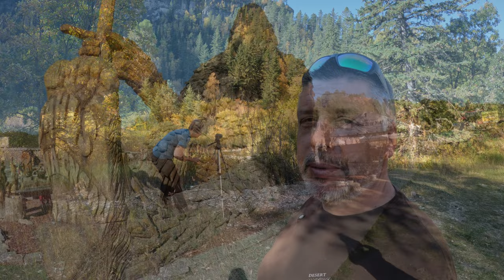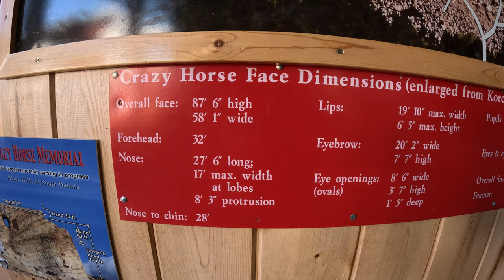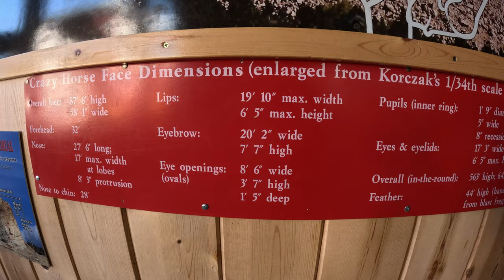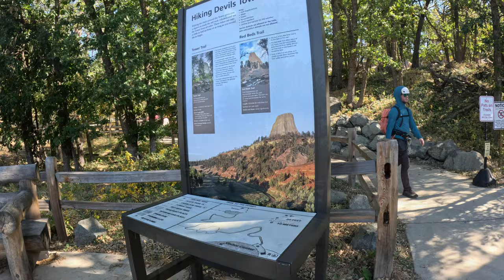Mysterious Devil's Tower National Monument!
Join us on an epic adventure as we delve into the mysterious and awe-inspiring Devil's Tower National Monument! Located in Wyoming, USA, this unique geological formation has been fascinating humans for centuries. From its towering height of over 1,200 feet to its intriguing rock patterns, we'll explore the natural wonders and uncover the secrets of this enigmatic monument. Get ready to discover the myths, legends, and surprising facts about Devil's Tower, and experience the breathtaking beauty of this American treasure. Let's hit the road together!

The Time Is Now Adventures | RV Travel Vlog

📖CHAPTERS:
00:00 - Intro
00:38 - Crazy Horse Monument
02:51 - Back on the road
04:50 - Keystone Bigfoot
05:34 - Sturgis
06:18 - Next day plans
08:05 - Deadwood
09:10 - Spearfish Canyon
12:00 - Devil’s Tower
17:41 - End of Day